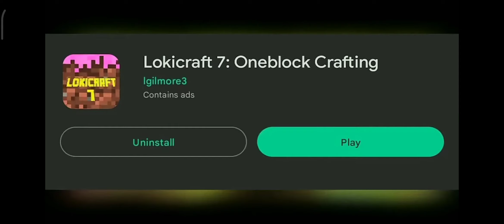18 June 2023